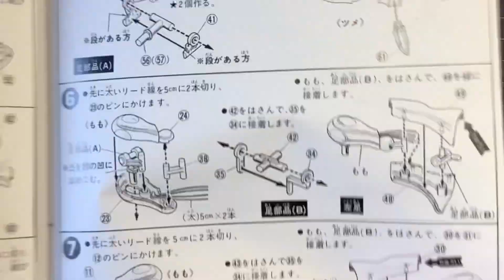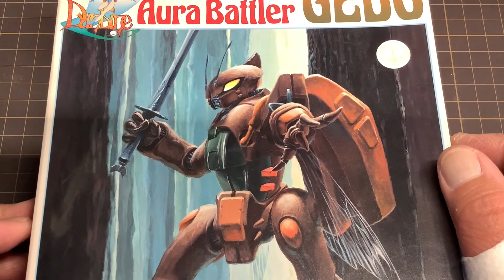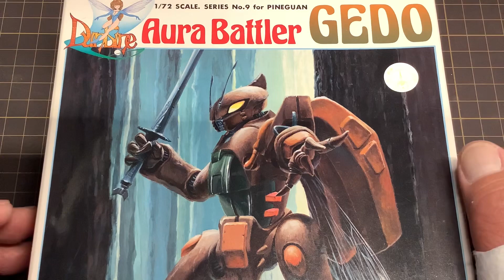【ダンバイン】古い プラモデル に ポリキャップ 仕込む 改造 旧キット ゲド ミキシング 【ガンプラ】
旧キットゲドにガンプラの関節仕込みます。